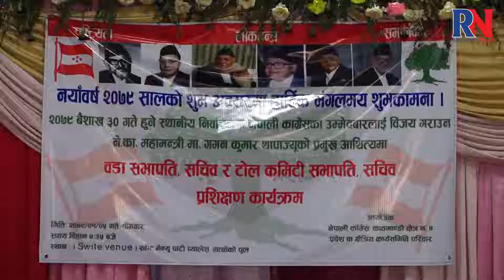स्थानीय तहको निर्वाचनमा कांग्रेसका कार्यकर्ताहरु पनि तालमेलको पक्षमा छैन–गगन थापा, Gagan Thapa